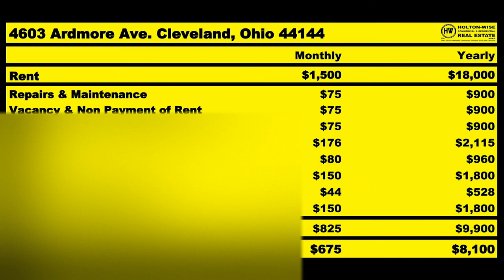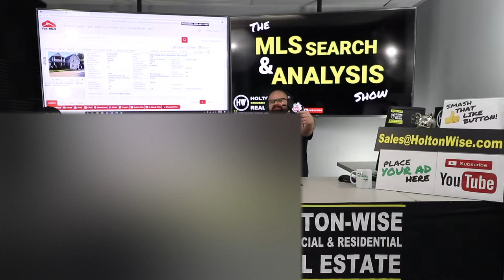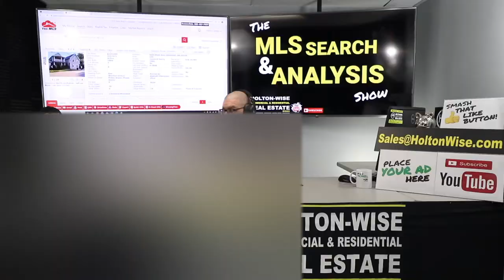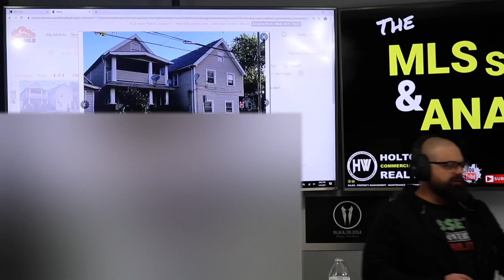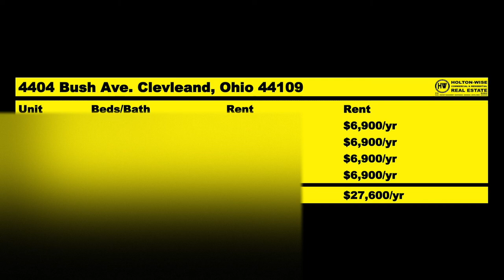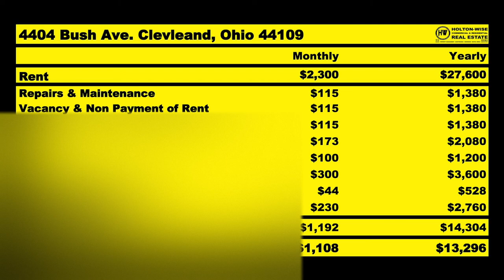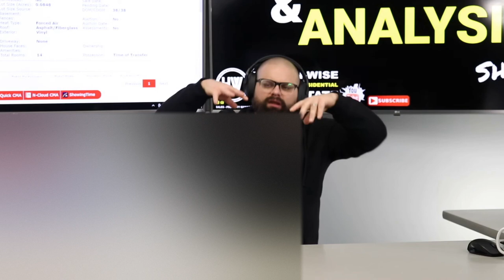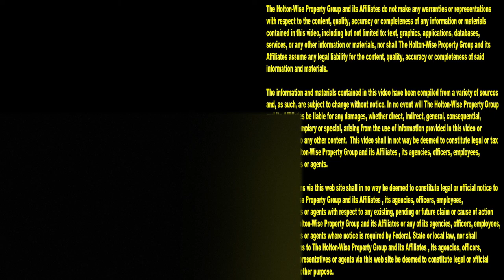Why the Fourplex is the Best in the Cleveland Housing Market | MLS Search & Analysis 363 - 4404 Bush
Most real estate investors looking for cashflow are attracted to the Cleveland housing market because of the cheap housing stock throughout the greater Cleveland area. With all of this low cost housing stock in Cleveland comes a huge rental population of folks looking for affordable housing in Cleveland. Among all of these Cleveland area investment properties the investment that tops all others in the Cleveland Ohio market is the 4 plex apartment building. In the 363rd episode of The MLS Search & Analysis Show James Wise is providing Cleveland real estate investors with a detailed look at why the Cleveland fourplex is so much more attractive than a Cleveland single family house or a Cleveland duplex. In addition to this look at the investment strategy behind buying a 4 unit apartment building in Cleveland HoltonWise can provide local and out of state real estate investors with full service property management on all of their Cleveland rental properties. HoltonWise is Cleveland real estate investing made easy.

📺 HELPFUL RESOURCES
Holton-Wise FAQ